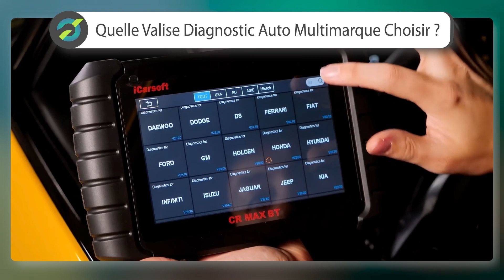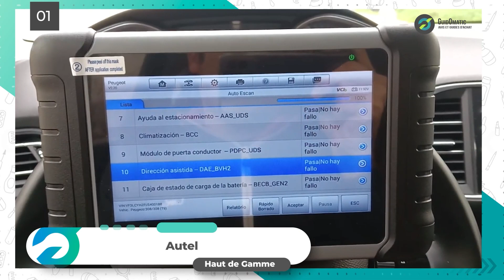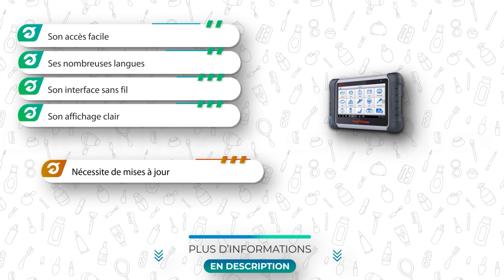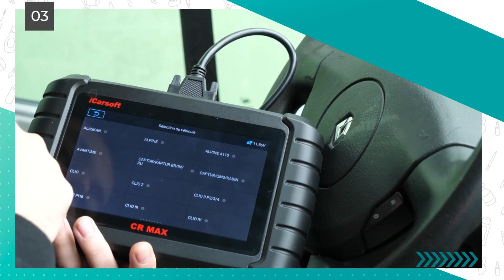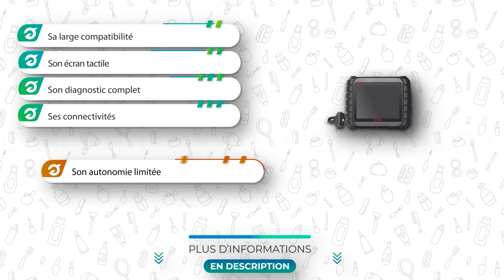⭐️ TOP 3 : VALISE DIAGNOSTIC AUTO MULTIMARQUE 2023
Plus d'informations sur notre top 3 👇
🥇  Valise diagnostic auto multimarque Autel
🥈 Valise diagnostic auto multimarque LAUNCH
🥉  Valise diagnostic auto multimarque ICarsoft CR Max

💭Si vous êtes à la recherche , alors vous êtes sur la bonne vidéo !

🔎 Plus d'infos sur les meilleurs Valises diagnostic auto multimarques du moment 🔍 :

👉 Sommaire de la vidéo :

00:00 Présentation des meilleurs Valises diagnostic auto multimarques
00:50 La Valise diagnostic auto multimarque Autel
02:06 Avis sur Valise diagnostic auto multimarque LAUNCH
03:28 Valise diagnostic auto multimarque ICarsoft CR Max : test